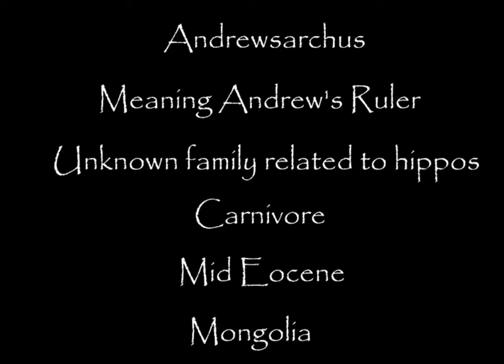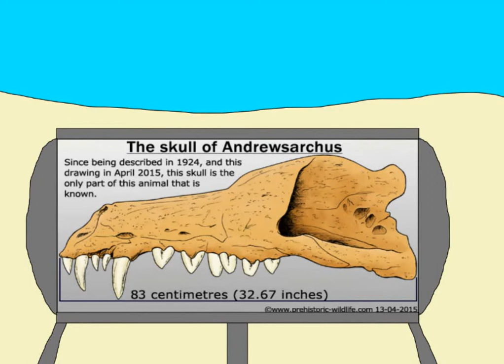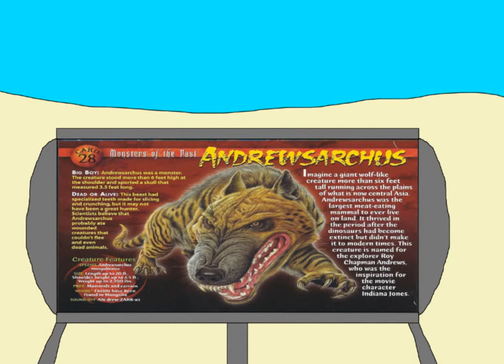Monsters of the Past episode 28.Andrewsarchus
I just found out while editing that the back of the card claims this thing was an ancestor of wolves. So yeah I dont know what to do know